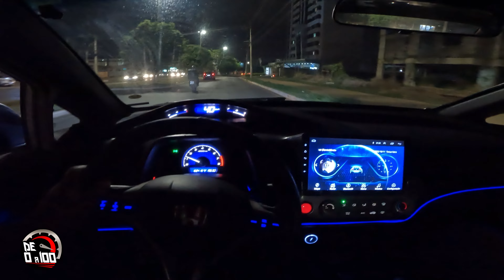🔥🚘 - TIRANDO LERDOS DA ESQUERDA DE NEW CIVIC 2008 G8 AZUL - MOTOQUEIRO QUIS ALOPRAR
Neste carrovlog tirei alguns lerdos da faixa da esquerda, porém nos deparamos com um motoqueiro que não quis sair da frente do new civic nem a pau amigos...
O que será que aconteceu?
Cola no vídeo e opinem por favor amigos!

👉Olho no Carro (CUPOM GRÁTIS 10% GARAGEMDE0A100)
00:00 Teaser